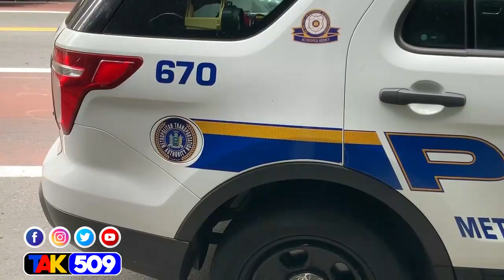Gad kòman 2 paran sitirè lakòz lapolis mare yon jenn Gason/ ALA MECHAN